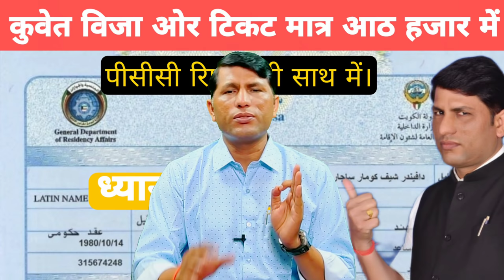What is the status of flights in Gulf countries Saudi, Kuwait, Oman, Bahrain.dubai visit visa update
मेडिकल फीस
एंबेसी फीस
इमिग्रेशन फीस
डॉक्यूमेंट फीस
आफर लेटर फीस
विजा फीस
पासपोर्ट फीस
 धन्यवाद।।

IFSC CODE-SBIN0031123
GOOGLE PAY NO.9414503812
PAYTM NO.9414503812
PHONE PAY NO.9414503812
CALL TIME-10AM-5PM
SUNDAY CLOSED

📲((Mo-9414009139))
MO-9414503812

IFSC CODE-SBIN0031123
GOOGLE PAY NO.9414503812
PAYTM NO.9414503812
PHONE PAY NO.9414503812
CALL TIME-10AM-5PM
SUNDAY CLOSED